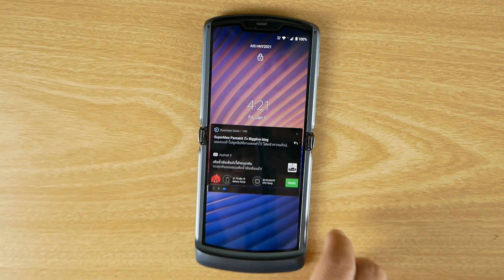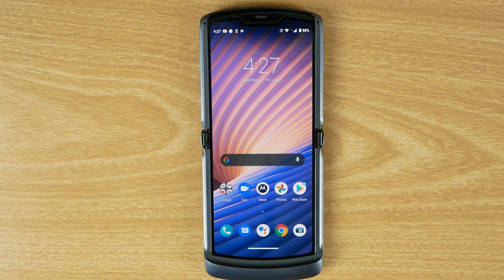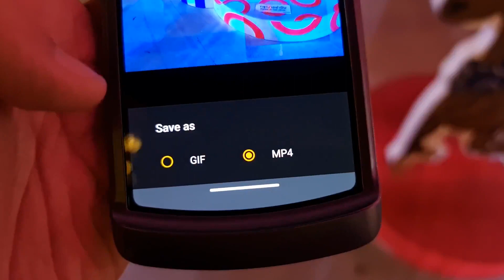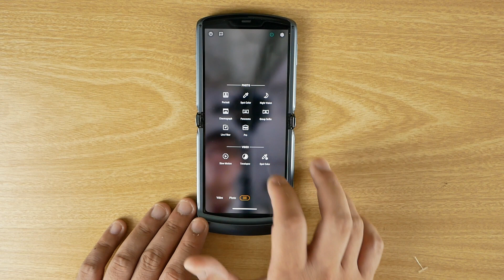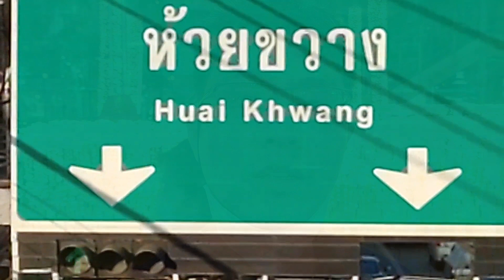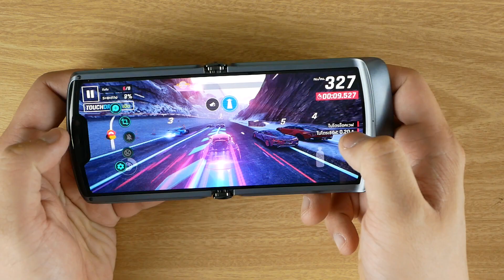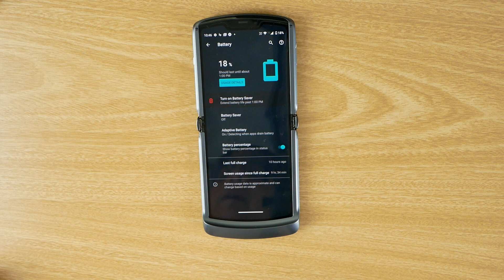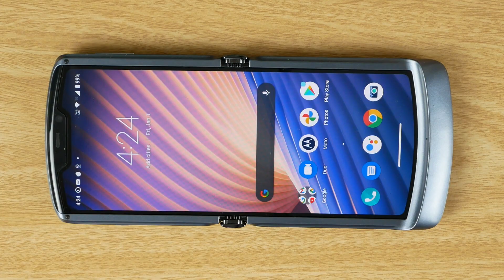เล่าหลังลองกับ Motorola razr 5G มือถือพับได้ในตำนาน กลับมาแล้ว แต่ค่าตัว 4 หมื่น จะน่าสนไหม ?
ในที่สุด Motorola ได้ปลุกตำนาน RAZR ให้กลับมาในรูปแบบของมือถือพับได้ เห็นแบบนี้แล้ว ด้วยราคา 44,990 บาท และไม่มีเลนส์ Ultra Wide แต่มี 5G และ Pure Android สุดลื่น มันจะเป็นอย่างไร รับชมได้เลย

0:00 กล่าวเปิด
0:51 อะไรอยู่ในกล่อง
2:33 ดีไซน์ของ motorola RAZR 5G
5:26 ฟีเจอร์ของ motorola razr 5G
10:00 รายละเอียดกล้อง
10:38 ฟีเจอร์ของกล้อง
15:51 ผลงานภาพนิ่ง
17:21 ผลงานวิดีโอ
20:21 สเปก / ประสิทธิภาพ
21:43 การทดลองเล่นเกม
23:05 การเชื่อมต่อไร้สาย
25:16 การใช้แบตเตอรี่
26:25 การชาร์จไฟ
27:21 สรุปผลการใช้งาน / ราคาของเครื่อง

รายละเอียดเพิ่มเติมกดดูที่